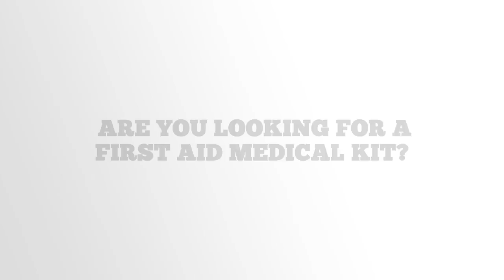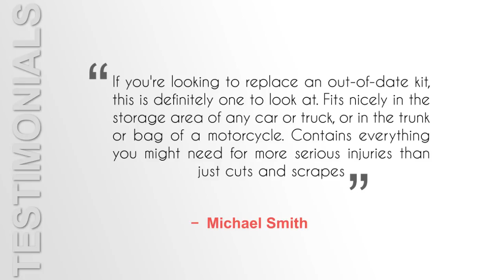Buy Always Prepared First Aid Medical Kit Review